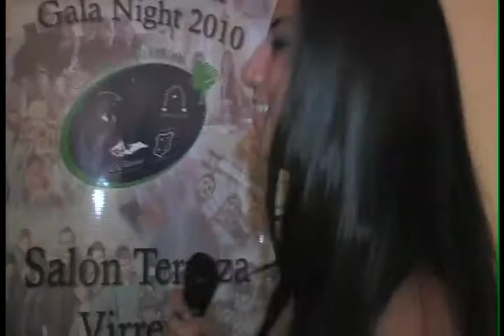Entrevistas Gala Night Part 1